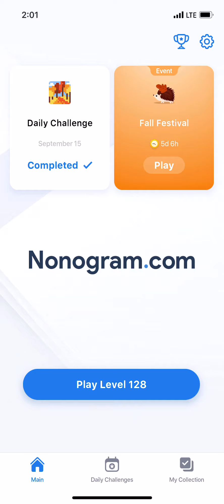Nonogram.com - Number Puzzle LEVEL 128